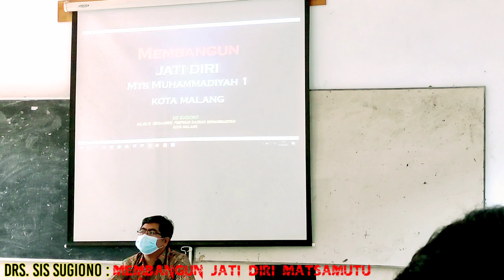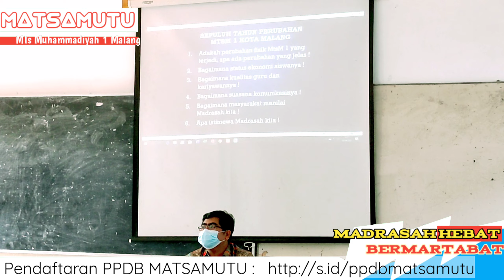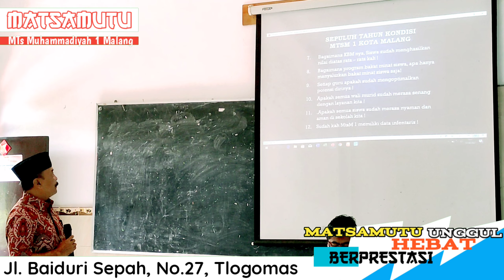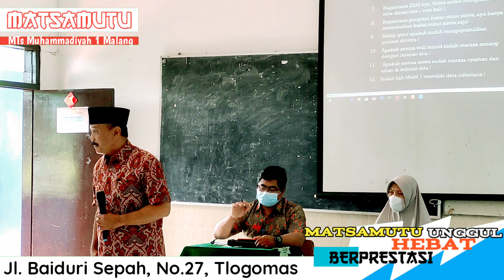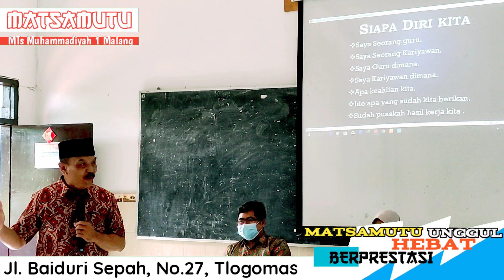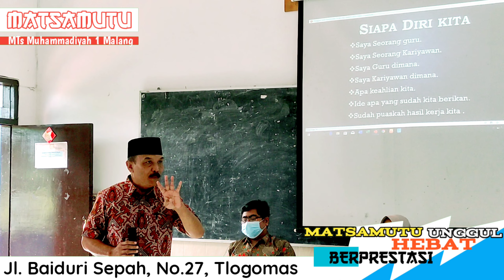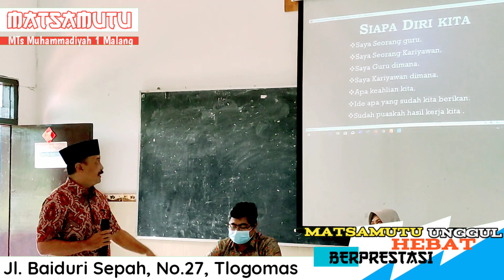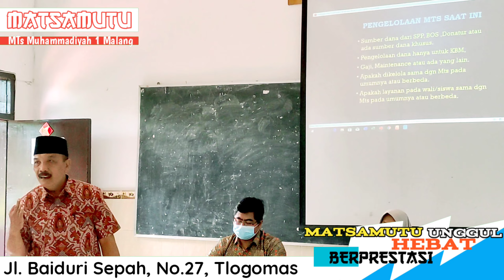Drs. Sis Sugiono - Membangun Jati Diri Madrasah Part 1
bahan evaluasi dan peningkatan mutu sekolah